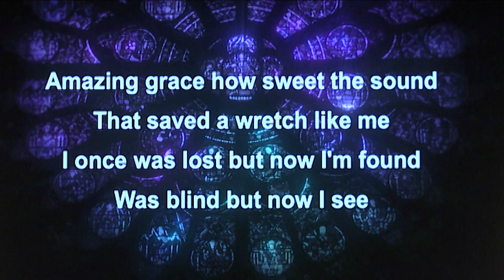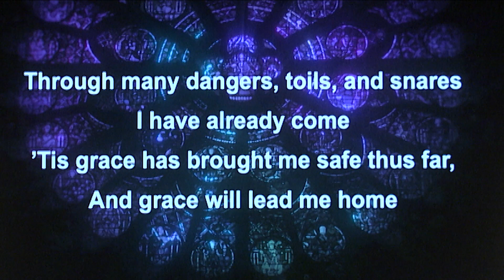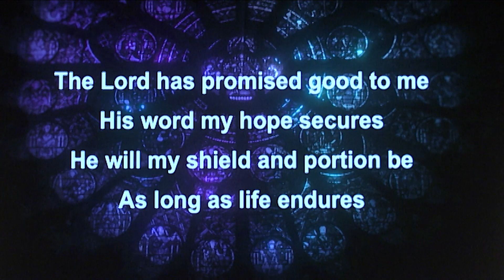2020 - Amy Amazing Grace